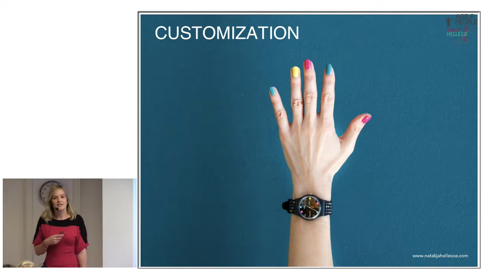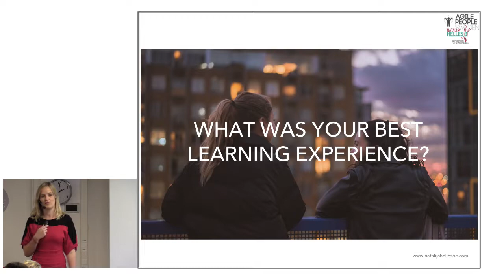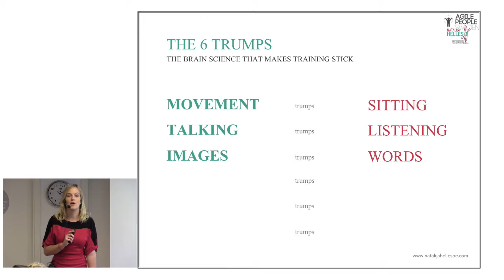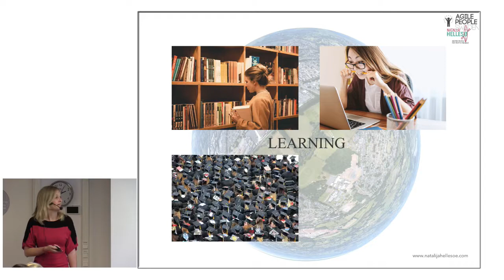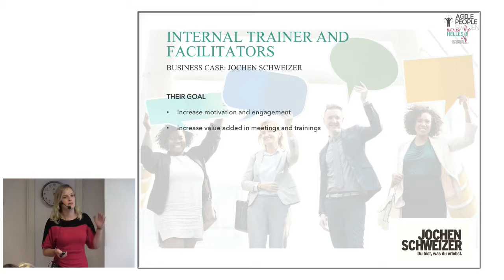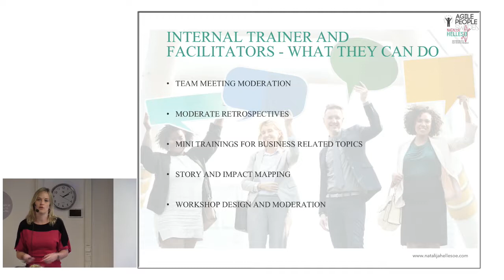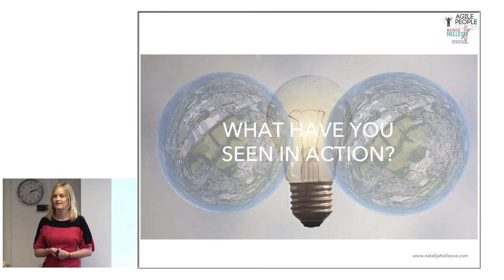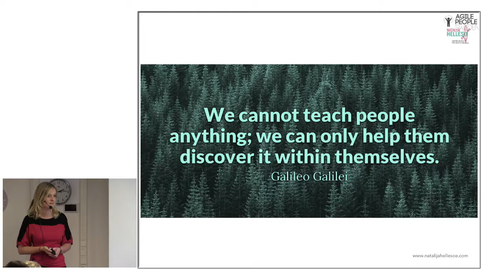You’re in charge – Rethinking Learning and Collaboration – Natalija Hellesø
In too many companies, learning and collaboration are still very formalized processes and actual value creation is not on top of the outcome list. Given the current challenges and trends – HR, managers, and employees themselves must find pragmatic ways to individualize development approaches and foster a culture of continuous learning. How can relevant competencies be acquired and shared more flexible throughout the company? How can collaborative ways of working and learning be transferred to more traditionally organized functions? How can employees themselves be more in the lead for their own development? In her speed talk, Natalija will share some examples and learnings of companies who implemented agile facilitation or trainer teams along with new communities of practice and other innovative learning formats.